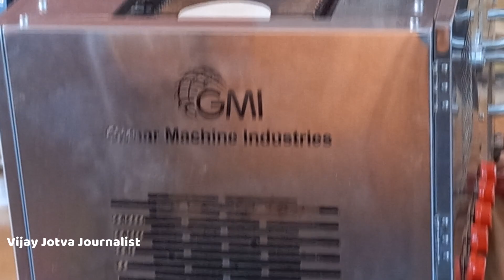એક કલાક માં હજારો રોટલી કેમ બને છે જુઓ || રોટલી બનાવવા નું આ મશીન તમે જોયું ?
Title :-રોટલી બનાવવા નું આ મશીન
how to making Roti -
Rotali Creator machine